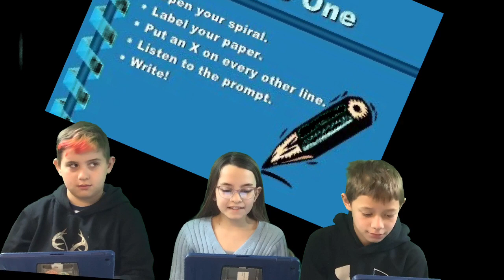February 14, 2023